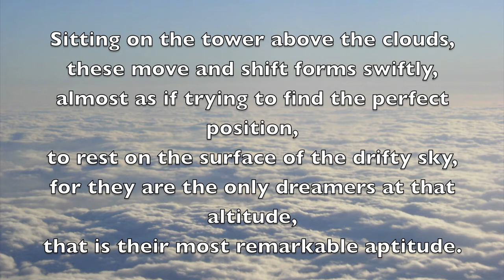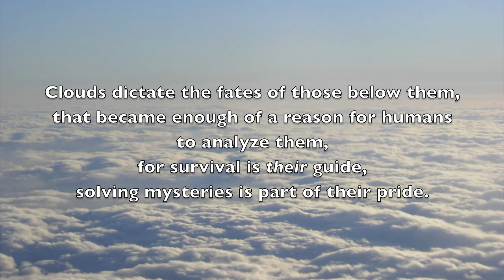Prose #3 ❖ Sitting above the clouds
Credits for the music go to Dennis Martin & Takeo Miratsu.

Background soundtrack: The Legend of Dragoon - Kashua glacier [Slow]